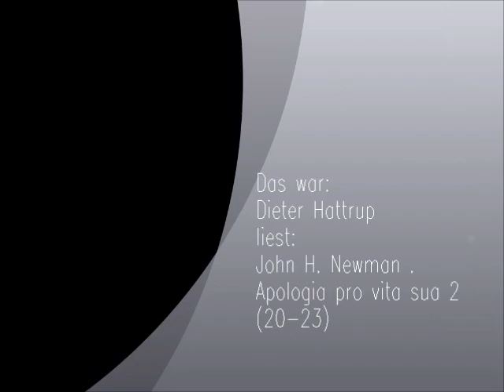Dieter Hattrup liest: John H. Newman -- Apologia pro vita sua 2 (20 - 23)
Im Buch 2 seiner ‚Apologia' beginnt Newman seine Sendung in England wahrzunehmen. Er wird zum führenden Mitglied der Oxford-Bewegung, die innerhalb der anglikanischen Kirche eine Erneuerung aus dem Geist der Alten Kirche anstrebt. Sein Kampf war gegen den Liberalismus der Zeit gerichtet, der in der Religion nur Gefühl und Bestärkung der Moral sehen wollte. Newmans dogmatische Haltung besagt: Religion, wenn sie wahr ist, ist Einsicht in die Wirklichkeit der Dinge, die über die Einsichten der Wissenschaft weit hinausgeht. Diese Erkenntnis führt ihn später selbst über die Oxford-Bewegung hinaus.